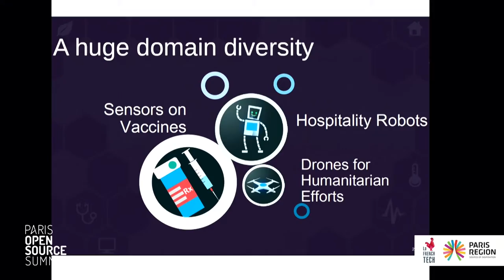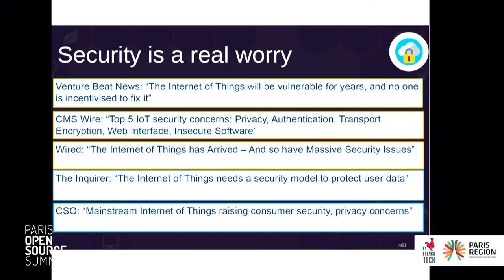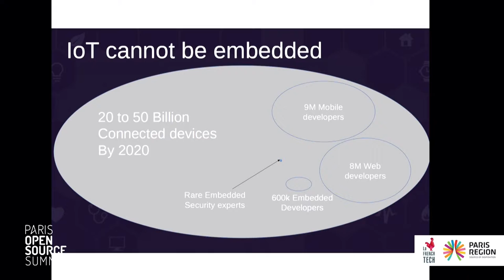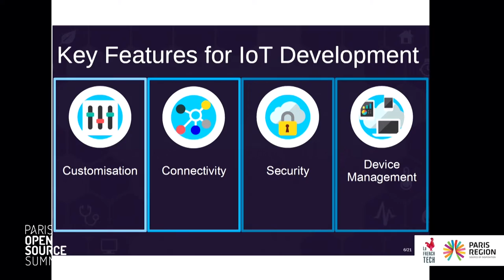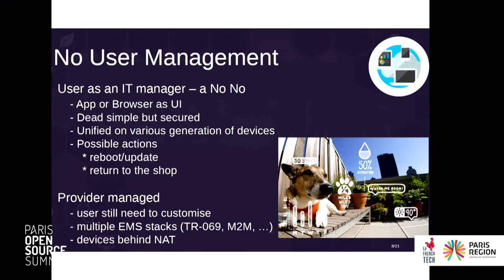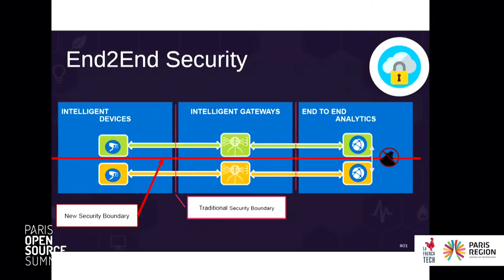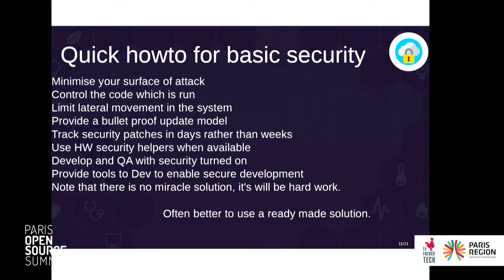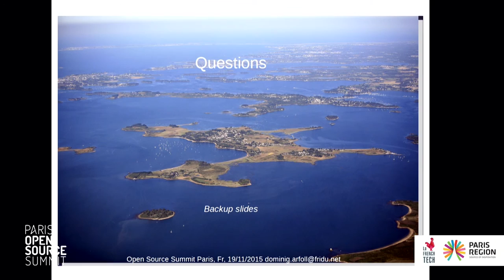Dominig Ar Foll, Intel Open Source - Sécurité et protection des données privées dans ...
Intel : Sécurité et protection des données privées dans les objets connectés
Dominig AR FOLL, Intel Open Source